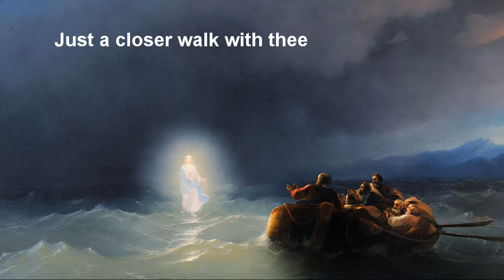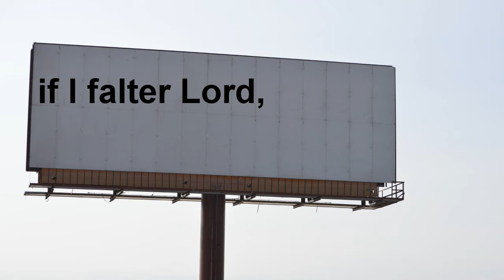Just a Closer Walk With Thee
Just a Closer Walk With Thee - Jeff Andersen, Piano; Tom Milligan, visuals